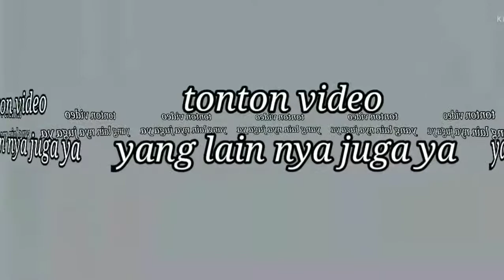mencari dan menemukan mainan kereta api truk molen helikopter ambulans mobil pemadam tank baja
mencari dan menemukan mainan kereta api truk molen helikopter ambulans mobil pemadam tank baja mobil polisi pesawat terbang